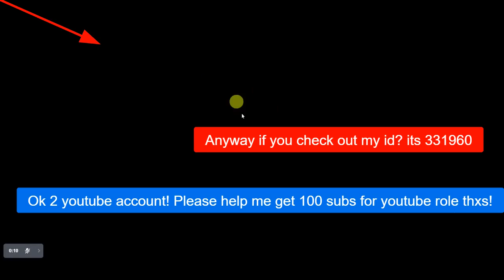Explaining things you should here.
Also check out Skilled Yt Thxs y'all